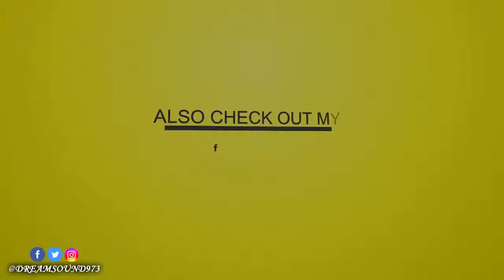Lybran - Rum Stamma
FB. @lybranmadatdem @LAMONLIBRAN, TT. @libranmadatdem, IG. @lybranmusic1876
FB. @DeanoDeannRecords, FB, TT, IG. @DeanoDeann